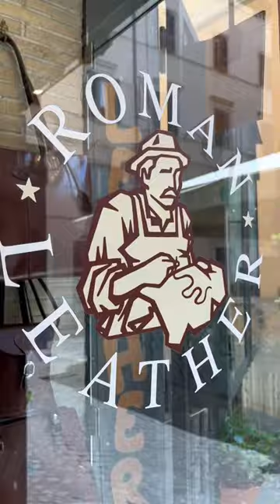Where to find quality leather in Rome